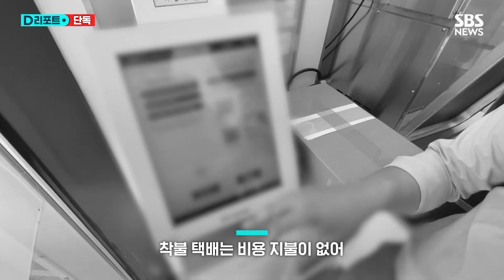[단독] 한순간 사라진 억대 시계…"착불" 요구한 검은 속셈 / SBS /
한 남성이 편의점에 들어옵니다.
휴대전화 속 택배 의뢰장 사진을 직원에게 보여주더니, 조금 전 의뢰한 택배를 취소하겠다며 돌려달라고 합니다.
택배를 맡긴 사람과 달라 난색을 보이자, 맡겼던 사람과 얘기해보라며 전화 통화를 시켜 안심하게 하고, 상자를 받아 편의점을 빠져나옵니다.